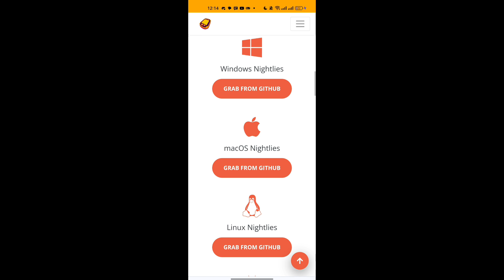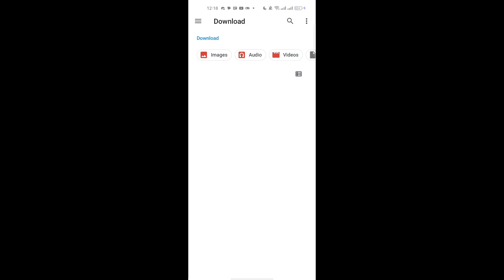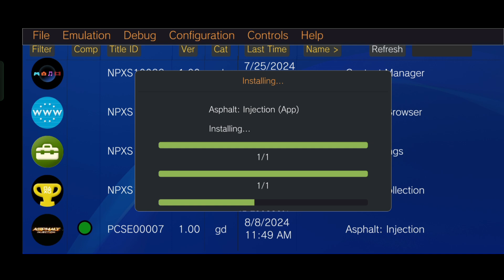Tutorial: How to download vita3k/asphalt injection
Tutorial How to setup Vita3k